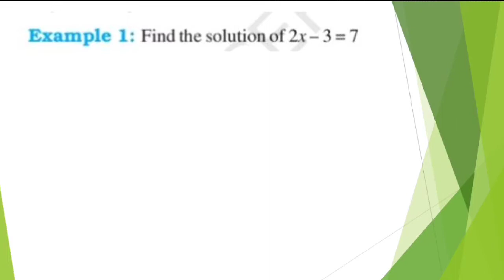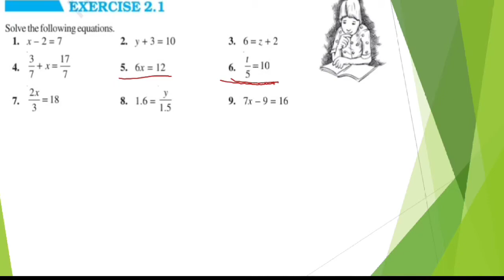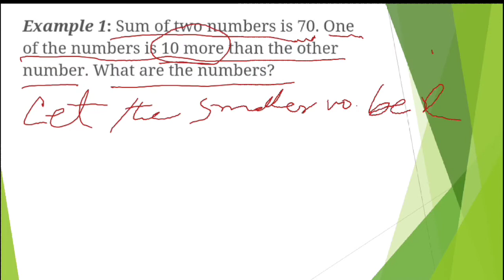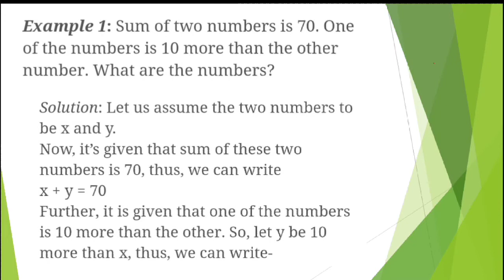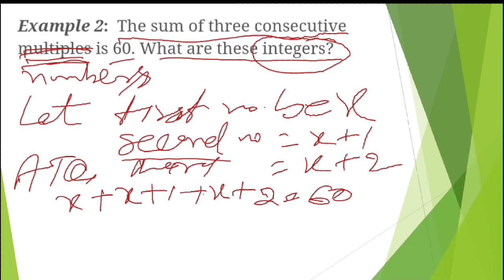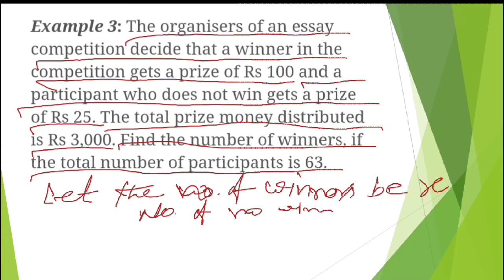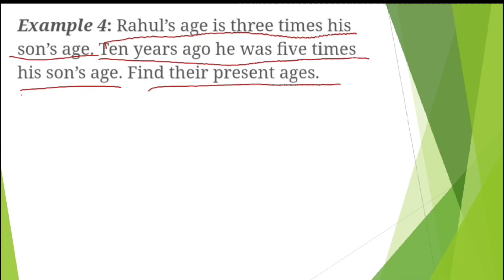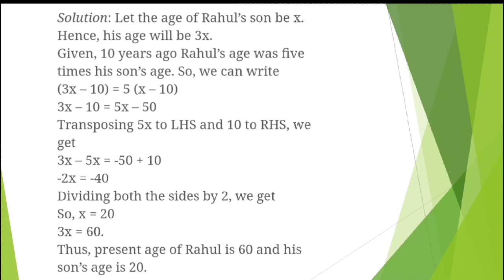CLASS 8 || LINEAR EQUATION IN ONE VARIABLE || EXERCISE 2.1 SOLUTION || BY RAMESHWAR PANDEY SIR